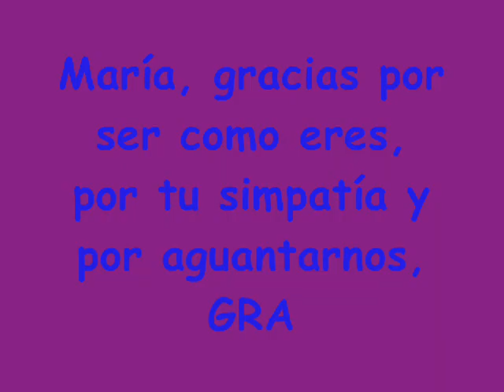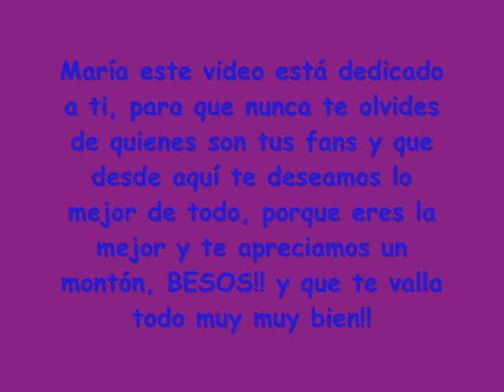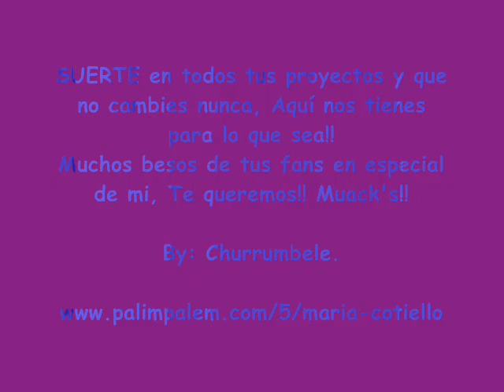María Cotiello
Vídeo dedicado a la actriz!!